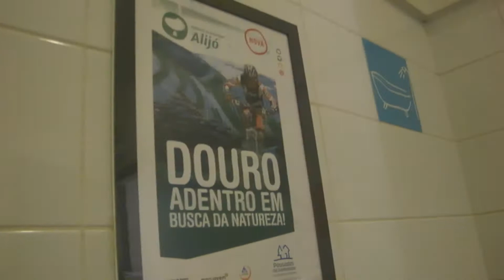VLOG: AOS POUCOS NO PANOS Parte 2 | Maria Faria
Olá! Na sexta o meu grupo do teatro atuou no grande auditório da Culturgest no projeto PANOS. Espero mesmo que tenham gostado deste vlog. Até amanhã!